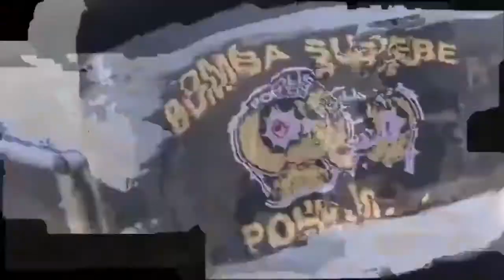Kaplan insansız kara aracımız